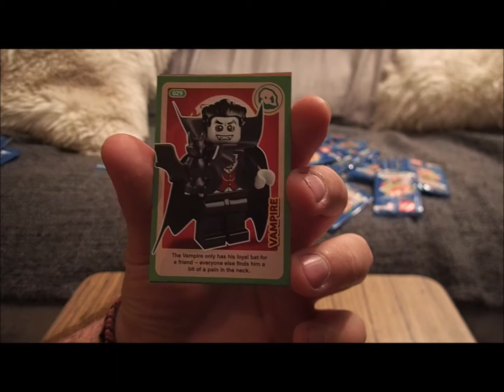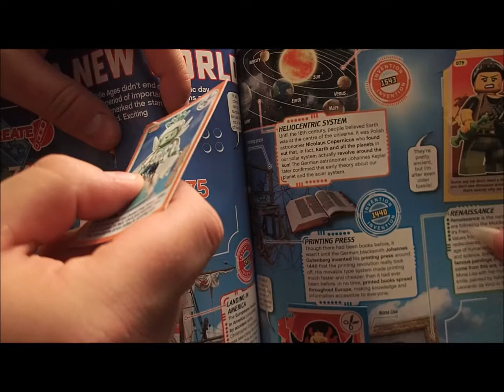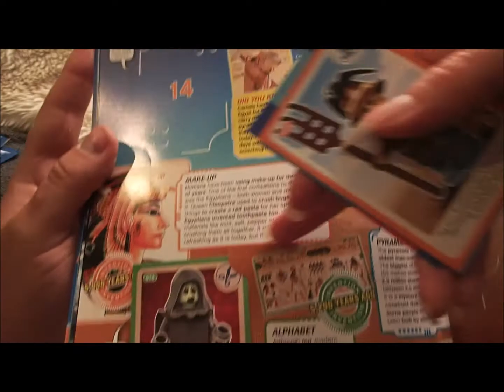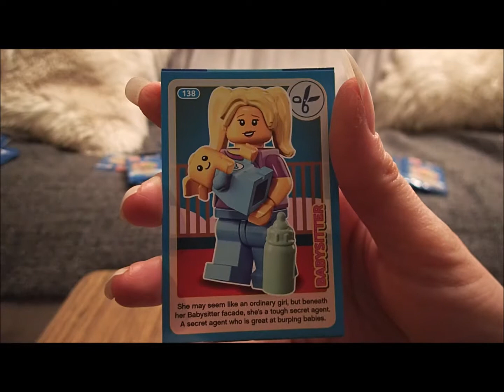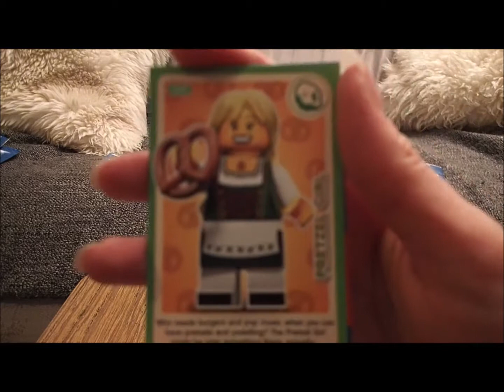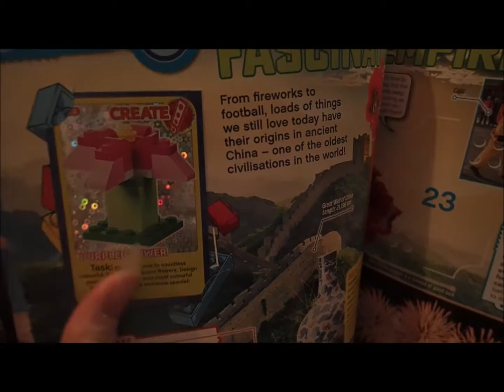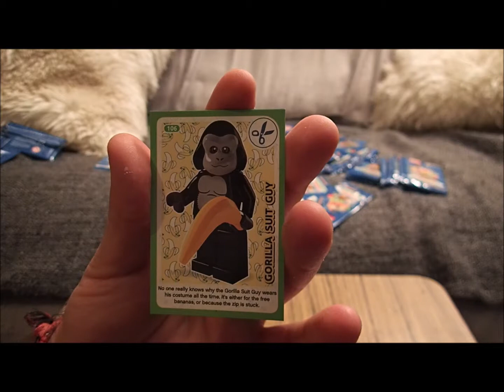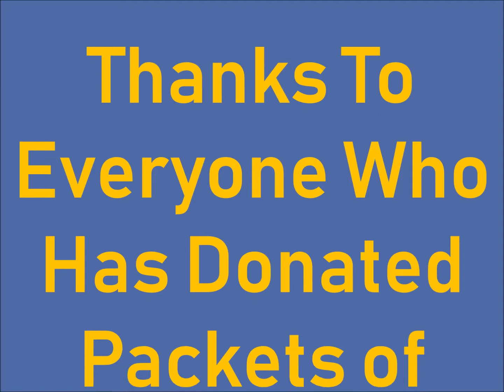LEGO Sainsbury's Cards 2018 Part 5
Watch us open three more packets of LEGO Sainsbury's Cards.
Also a big thank you to everyone who have given us packets of cards for us to open up on our channel.